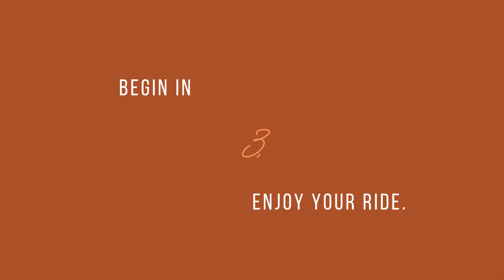Bike or Run Coral Gables, Miami Alhambra Circle! 🌟 | 18 Minute Workout! 🌤️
Virtual Bike Ride or Running Path on Coral Gables, Miami Alhambra Circle! 🌟 | 18 Minute Workout! 🌤️

xoxo,
Jess 🌟

PS, none of the items mentioned in this video are sponsored. This is all based on personal experience.

Check out my Shefit Bra Review video so you can see the best sports bras for fuller busts on Hey, it's Jess 🌟

No minimum purchase required.